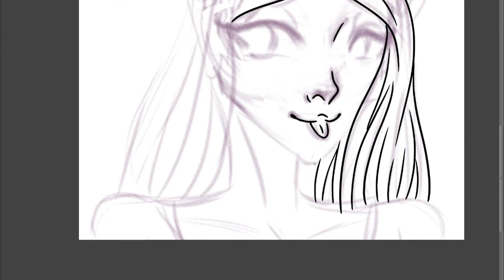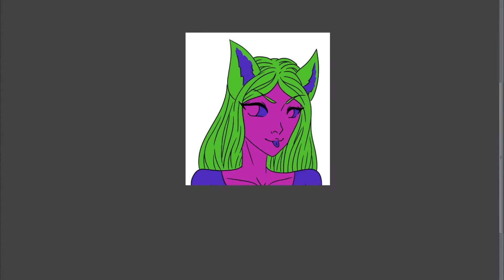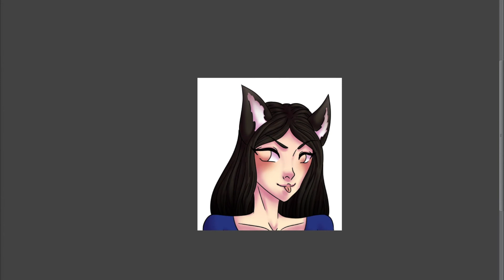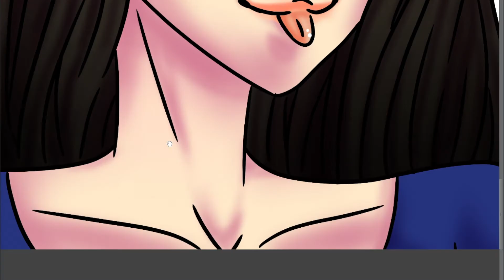speedpaint your OC #4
Little OC commission for Victoria playz (her channel link is in the comments)

If you interested in one commission too. You can get one like this for 150 DA points. Social media information are in the comments.

If you have any suggestions, what I should draw next, please write it in the comments down below.

- Roadstar